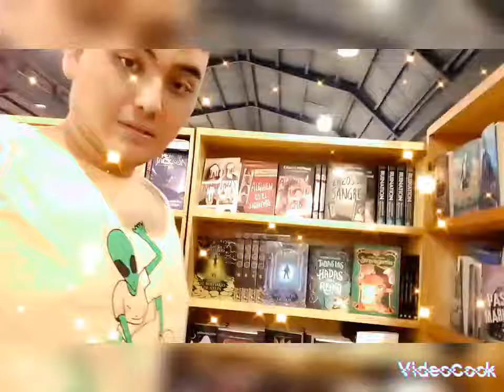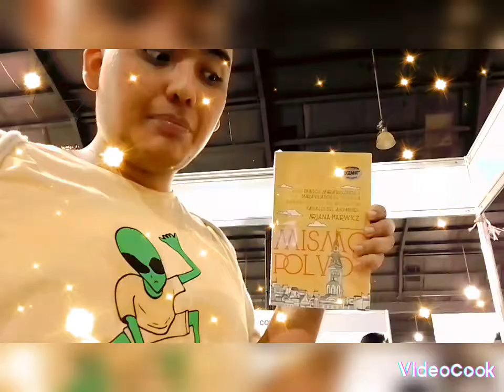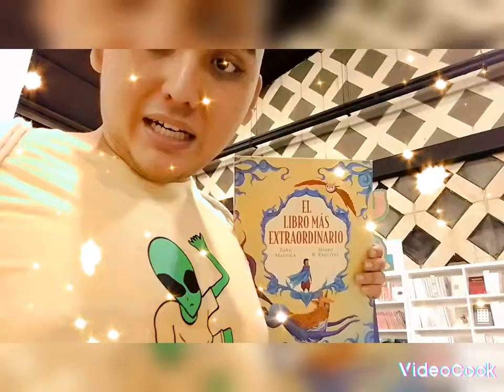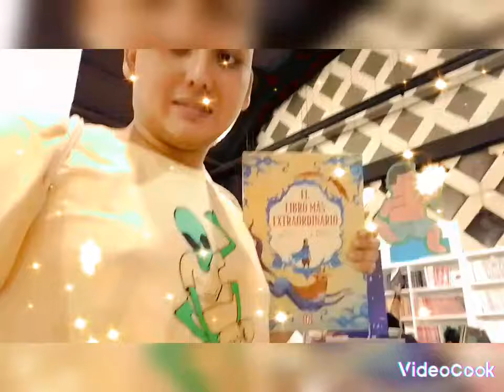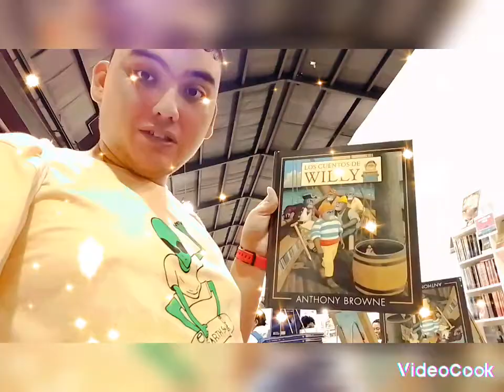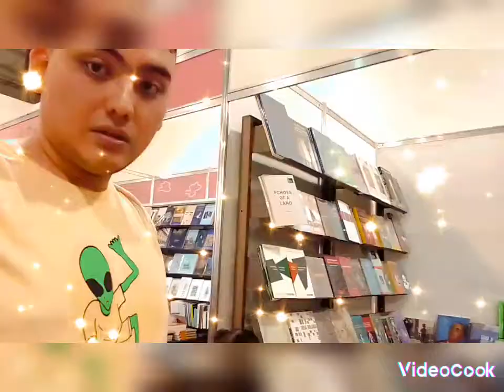Mi sorprendente y curiosa a la feria del libro de la ciudad de Mérida Yucatán la fily 2024 🧒🏻📚🏢🇲🇽